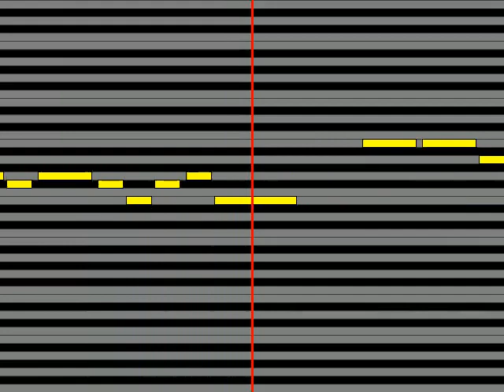【ガイドメロディ】 LOUDNESSラウドネス DREAM FANTASY‹夢・Fantasy›